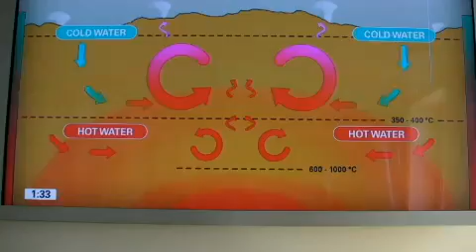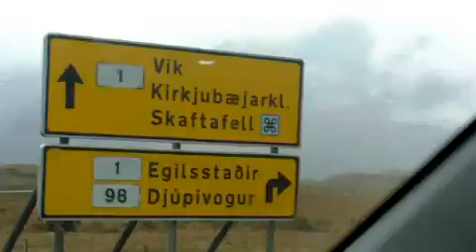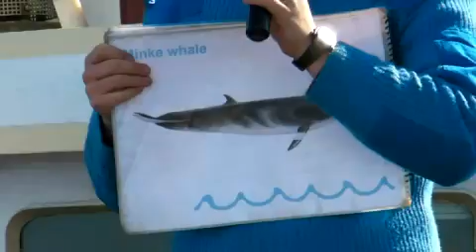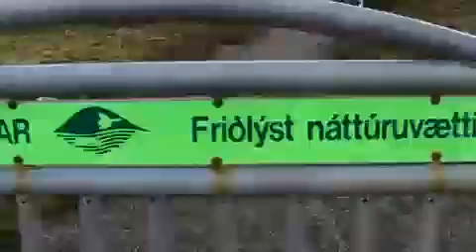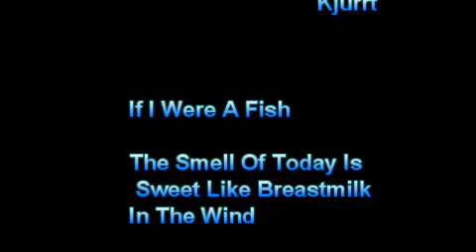Le tour d'Islande en moins de 25min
tour en sens antihoraire de l'islande en partant de Reykjavik. voyage fait fin mai 2012 en islande 10j